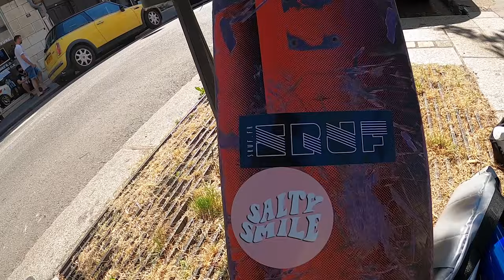GROSSE SESSION SKATE ENTRE POTES #1 | ( Vlog Skate )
! LIS LA DESCRIPTION C'EST IMPORTANT (pour une fois) !

salut à toi ! j’espère que cette nouvelle vidéo t'a plu, j'ai pas l'habitude de faire ce genre de vidéo donc si c'est le cas n’hésite pas à me le faire savoir en commentaire ! Comme je suis bloqué loin de la mer pour le moment avec le confinement j'ai voulu faire cette vidéo, je kiffe le skate aussi donc si vous kiffez ça dites le moi je suis carrément chaud pour en refaire et pourquoi pas lancer une petite série SKATE SESSION avec plusieurs épisodes ? :)

MERCI aux boyzzzz sans qui la vidéo ne serait pas aussi stylé si il n'y avait pas leur talent ;) :

 -10% SUR TOUT LE SITE AVEC MON CODE : KILLIAN10

                               SALTYSMILE :
           -15% avec mon code KILLIAN15

Pour la musique utilisé à 3'40 : Cold pizza - G-wiz